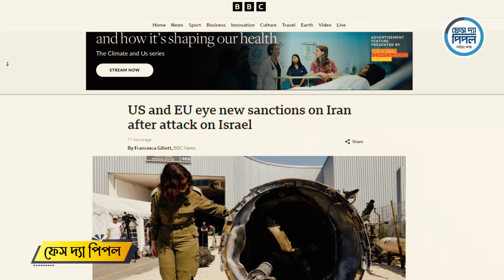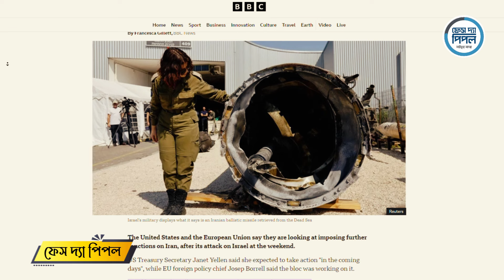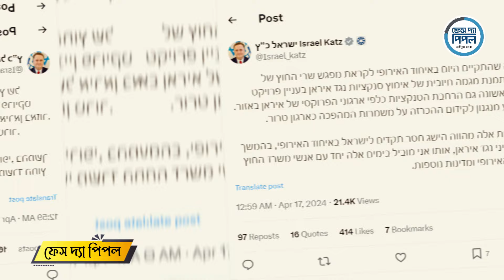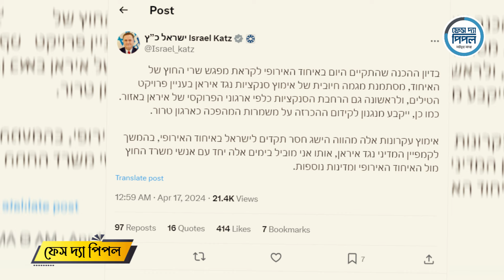ইরা’ন কি পারবে এ চাপ সামলাতে?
প্রতিশো’ধের নতুন পথে ই’সরায়েল | একসাথে মাঠে নামছে ৩০ দেশ